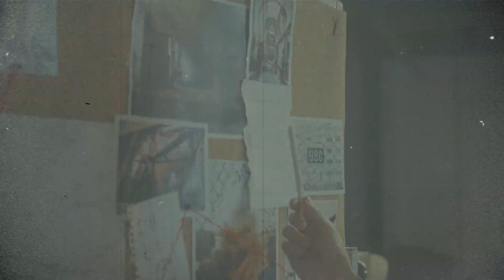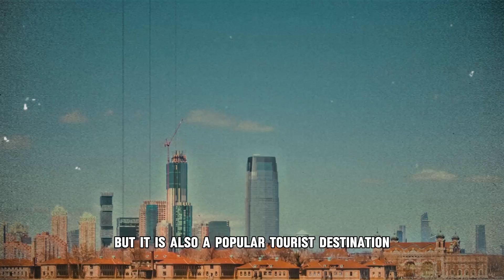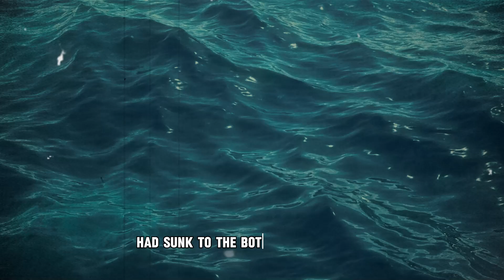Pilot Murders Beautiful Student, Disposes of Her in Atlantic Ocean from 3000m Altitude | True Crime